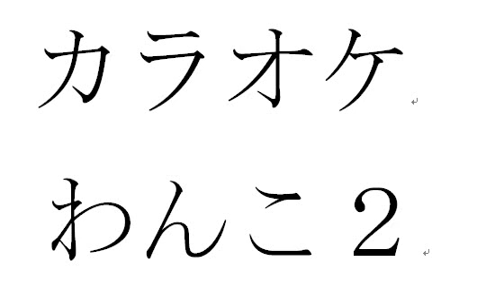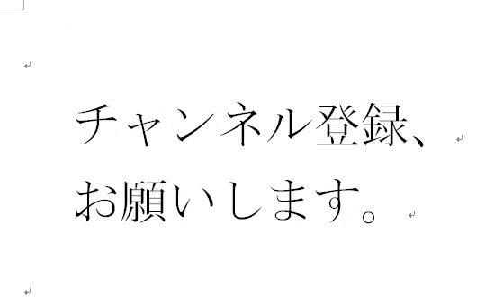カラオケわんこ２ 変人のサラダボールOP